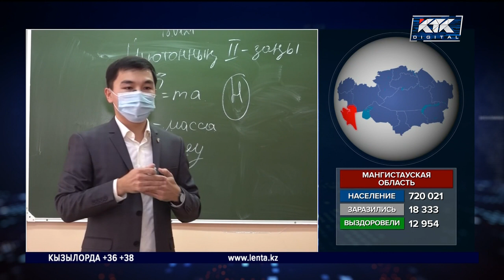Как подготовились школы к учебному году в Мангистау и Карагандинской области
В Алматы окончательно утвердили правила ношения масок в школе. Ученики должны ходить в повязке всюду, кроме столовой и спортзала. В регионах между тем докладывают о почти поголовной вакцинации педагогов и обещают торжественные линейки, правда, только первоклассникам. Подробности у наших корреспондентов.